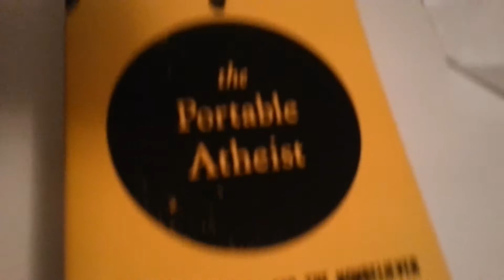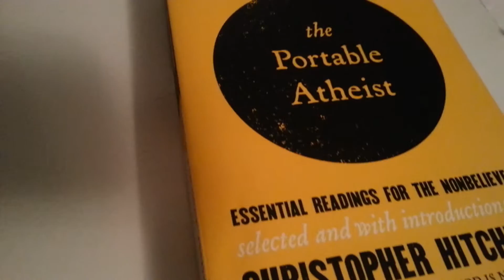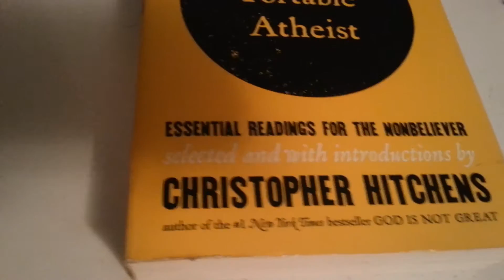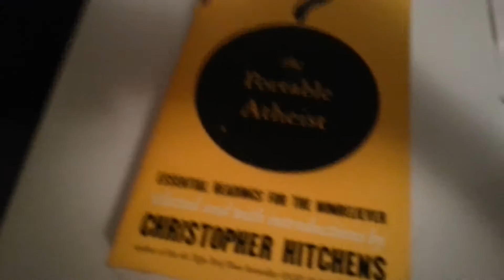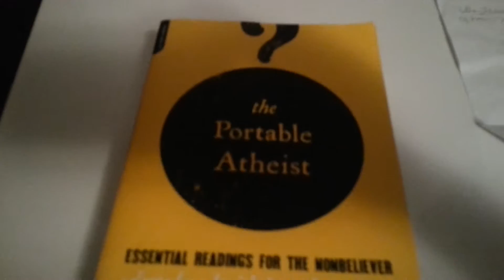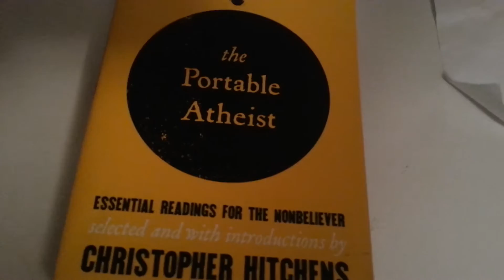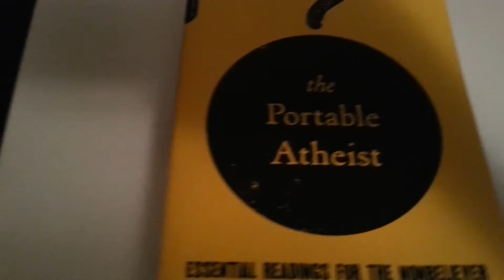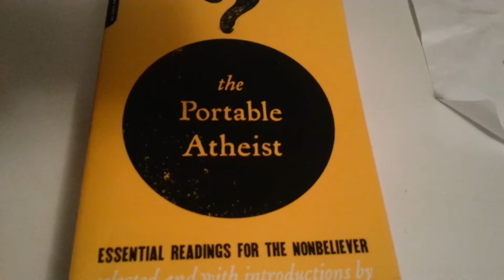Some amazing benefits to being an atheist (one of them will blow your mind)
There are many benefits of being an atheist over being a theist.  One of my favorite that I did not mention in the video is that we are diverse.  Atheists simply do not believe there is enough evidence to warrant a belief in a God or Gods, nothing more.  There are atheists that are liberals, conservatives, Republicans, Democrats, scientist, non-scientist and much more.  We have no authority figures to point to but theist have their holy books which conflict which each other and most claim to be true.  They have to invoke apologetics and many other things to explain their beliefs and explain away many of the nasty parts of their religion.